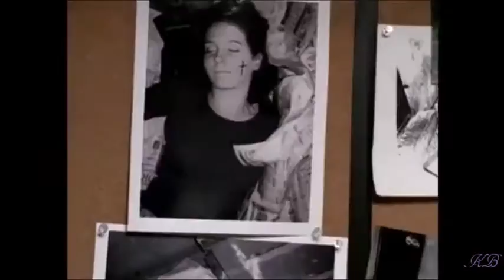Penn - Flesh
Who's the next ? :D